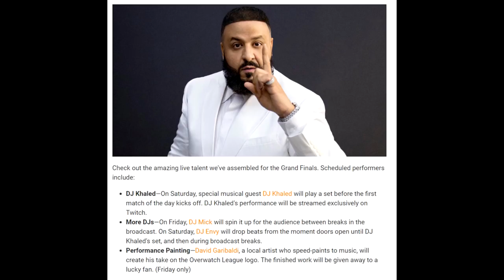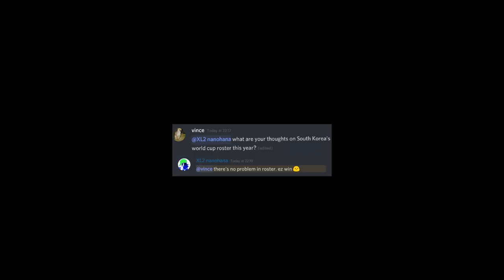JAYNE JOINS DALLAS FUEL! DJ KHALED WILL PLAY AT OWL FINALS!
OWL Finals Map Breakdown!